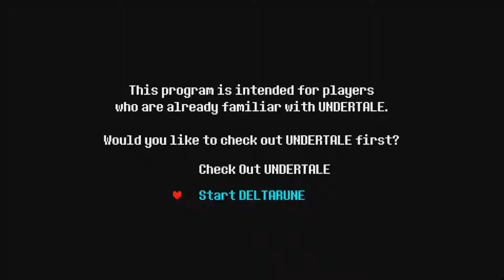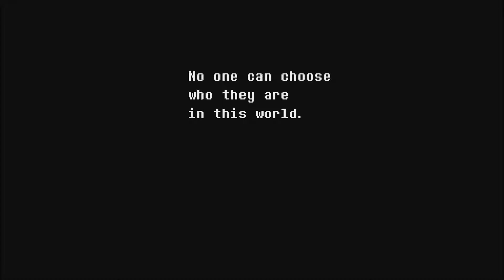Deltarune (Switch) Part 1 - Bombin Ramen (feat) Dizzian Days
Dizzy and I play Deltarune on the Switch and she has stayed blind of the story. So it's time to descend to the underground and explore the ruins.